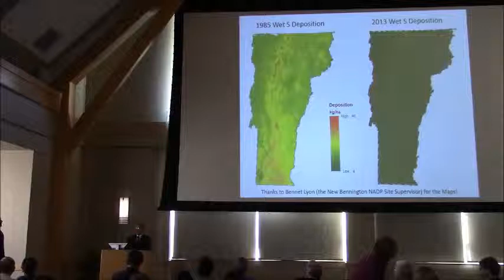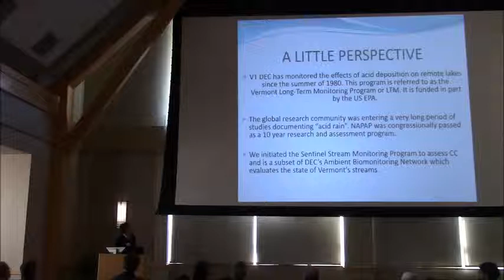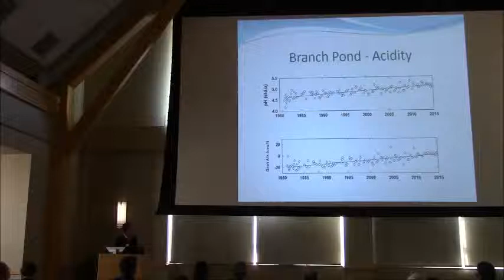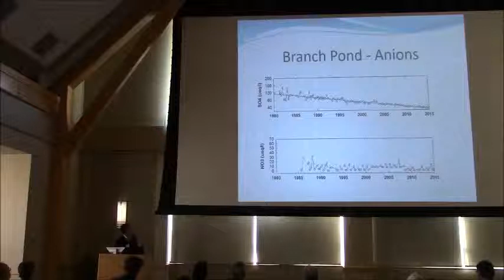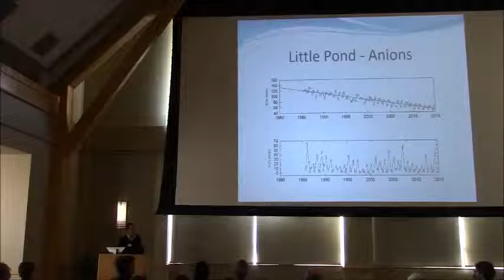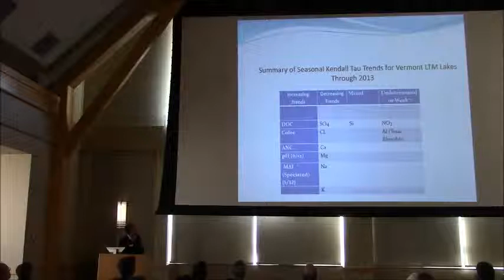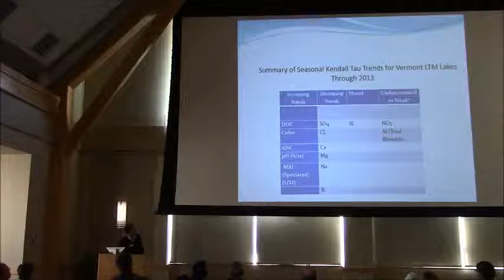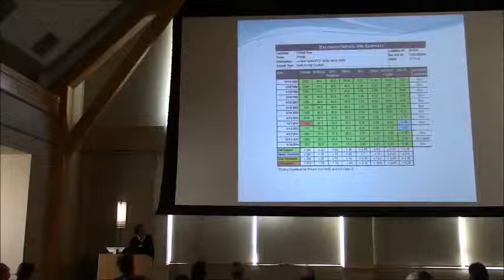Jim Kellogg - Vermont's Acid Lakes and Sentinel Streams WQ Monitoring Programs